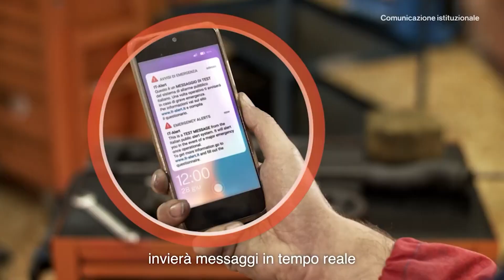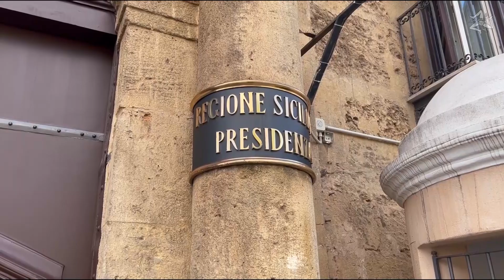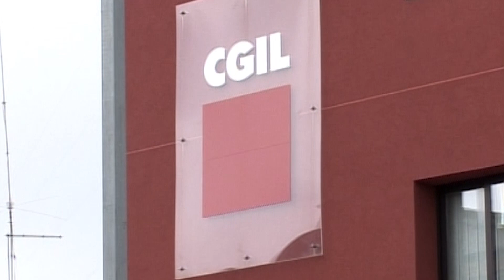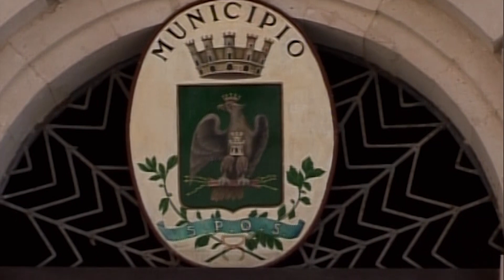TG Star 4LUG23